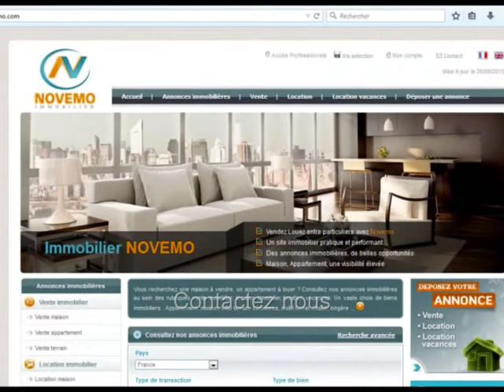Espagne : Vente Maison moderne 94 m² Piscine : Fantastique villa intérieur moderne à vendre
Top Nouveautés Espagne Des Annonces immobilières Maisons Appartements – Rojales (Province d’Alicante) – 3 chambres – Prix de vente : 219 900 Euros – Terrasse - Achat - Fantastique villa intérieur moderne à vendre – Visiter  – Trouver un Bon plan ?  Contactez nous pour plus d’informations –
Particulier ? Vous êtes à la recherche d’un bien immobilier en Espagne. Contactez nous. Faites nous part de votre projet, ou recherche. Trouvez la maison de vos rêves, le bien immobilier correspondant à vos critères. Propriétaires en Espagne ? Résidence secondaire ?  Investissement ? Nous pouvons vous aider.

Vente magnifique maison style moderne, avec piscine, une nouvelle construction, avec 3 chambres, propriété lumineuse, avec de belles prestations, dans un quartier agréable de Rojales. Un environnement idéal pour profiter du climat. Proximité des commodités, commerces, services, restaurants, et plages de méditerranée aux eaux cristallines. A découvrir et visiter. Costa Blanca.

Achat / Vente Maison Rojales – 94 m² - 4 pièces – 3 Chambres – Piscine - Proche mer - Prix de Vente : 219 900 Euros

Vidéo : Espagne (Province d’Alicante) – Vente propriété 219 900 Euros 4 pièces  3 chambres – Recherche projet : Fantastique villa intérieur moderne à vendre - Visite – Forum - Coup de cœur – Costa Blanca – Investir  - Où acheter -  Contactez nous – Rêve de soleil cette année – Où trouver un bon plan immobilier pas cher sur la Costa Blanca un bon coin au soleil –  Vlog